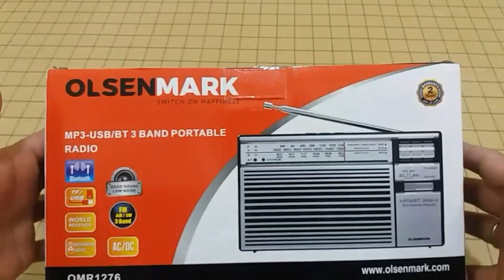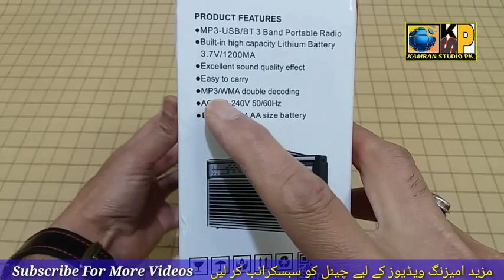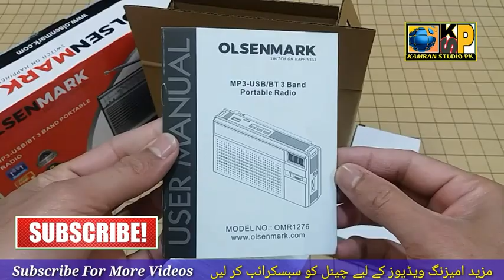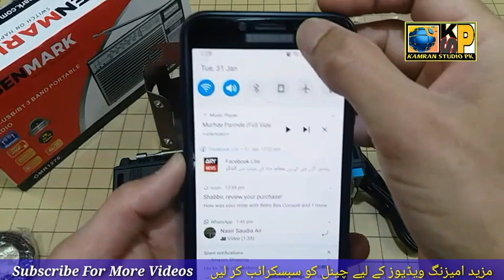Multifunctional Portable 3 Band Radio MP3/USB/SD CARD/FM/Bluetooth 1200mAh Rechargeable Battery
In this video we have unbox Olsenmark Portable Radio with 3 Band FM radio

Easy to read rotary dial for FM /Mp3/bluetooth function for Fine Tuning End For Volume  On/ Off

Plug and play goodee2021 new wifi projector Maximum Compatible with the iOS Android System

• Small, robust, and compact fm radio has a high capacity battery, you can carry your favourite music and playlists around with you

• Uses 3.7V 1200 mAh rechargeable large capacity battery to use for playtime, ideal for a picnic, party, barbecue, and more

Link to buy Olsenmark portable Fm Radio online

• The portable speaker karaoke PA system is equipped with a USB flash drive and SD card reader so it can serve as an MP3 player, 3.5mm AUX input, and mic/guitar input

Plug & Play GooDee 2021 New WiFi Projector maximum compatible with the iOS/Android systems. Just take one-time WiFi wireless or use original USB data cable wired link to your devices. Compatible with the Android/iPhone/Windows 10 system. Specifications: Aspect Ratio: 16:9/4:3 Projection Size: 30-200" Projection Distance: 2.6ft-14.5ft Keystone Correction: Manual ± 15° Power: AC 100-240V W18 Wireless projector made specifically to cater to the demands of the market, making it easy to build a wireless connection between your Smart Phone(Tablet) and this device. Ideal Choice for Home Entertainment GooDee W18 projector is great for home theater, indoor and outdoor movies & kinds of video games by HDMI port connection. You can also connect your home theater system or surround sound system to get a better sound quality. Recommended using in dark environment. W18 Wi-Fi video projector maximum supported resolution:1920*1080, 68% bright higher than many mini projectors at the same value in the market. Definitely is the best choice for you, creating a comfortable and convenient private home theater. Warm Tips: Projector with mirror display doesn't support play protected videos because of copyright. (Netflix, Hulu) WiFi Projector W18 YG200 YG600 YG420 BL98 WiFi Projector W80 Native Resolution 800*480 480*272 1280*768 1280*720 1920*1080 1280*720 Contrast 3000:1 500:1 3000:1 2000:1 5000:1 3000:1 Max Screen Size 200" 60" 230" 200" 300" 200" HDMI 1 Port 1 Ports 2Port 1 Port 2 Ports 1 Port Built-in Speaker ✓ ✓ ✓ ✓ ✓ ✓ MHL Function ✓ ✓ ✓ ✓ ✓ ✓